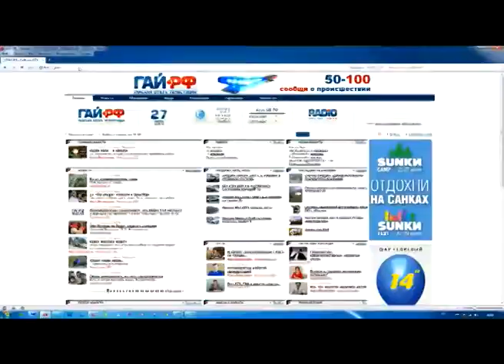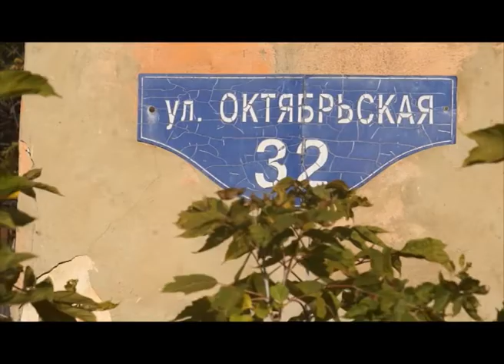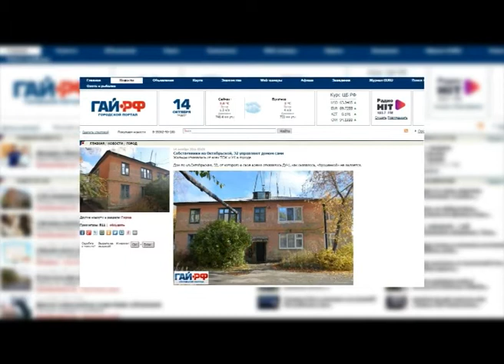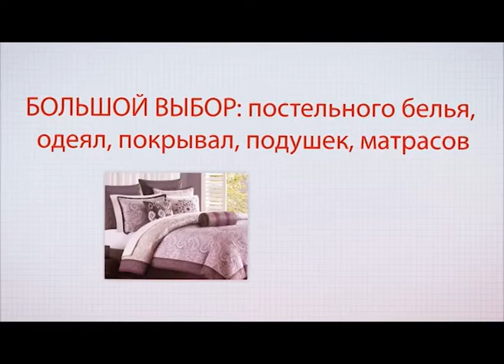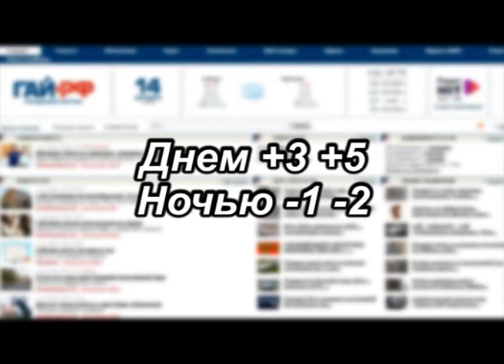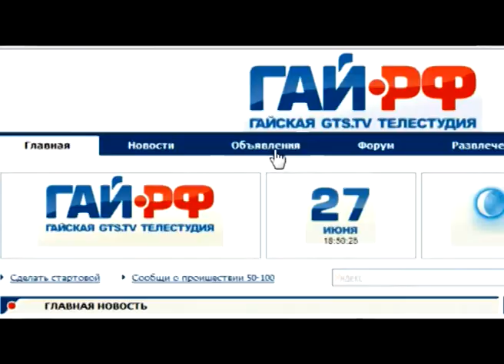ВЫПУСК 14 ОКТЯБРЯ